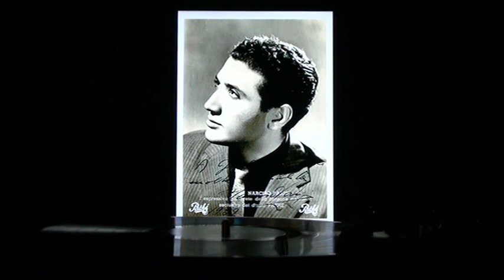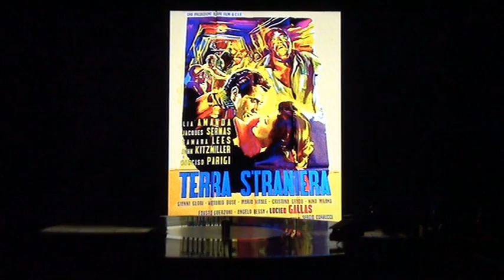NARCISO PARIGI "L'ORGANETTO DEL VAGABONDO"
NARCISO PARIGI IN "L'ORGANETTO DEL VAGABONDO" DAL SUO ALBUM "CANZONI DI MEZZO SECOLO"(no rights claimed or implied)